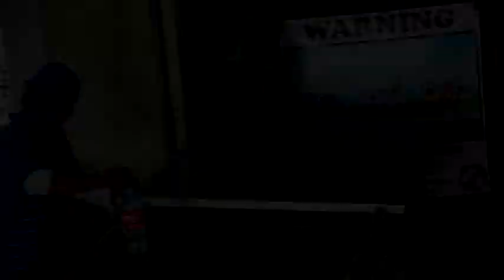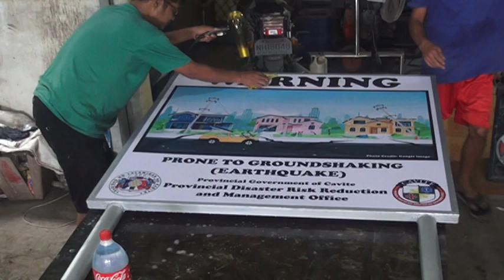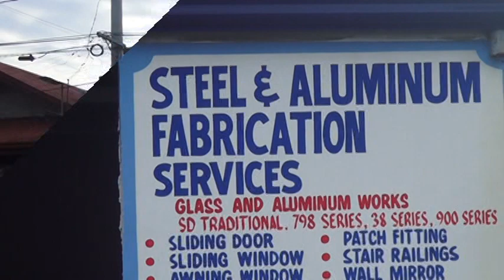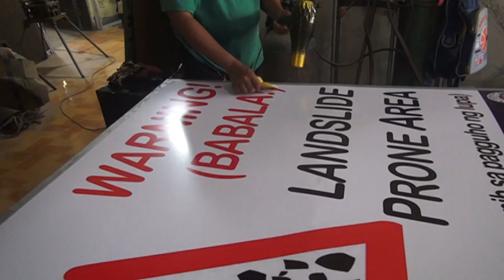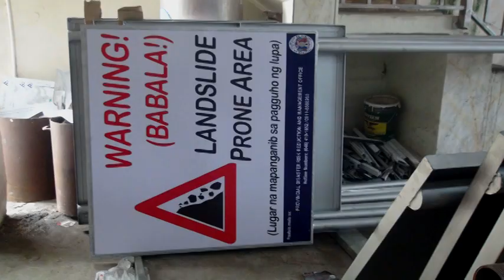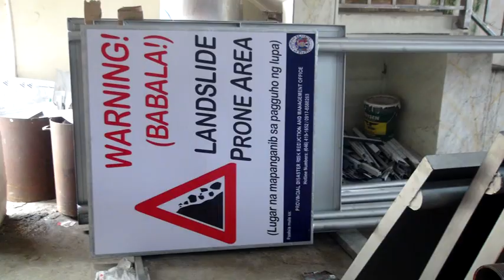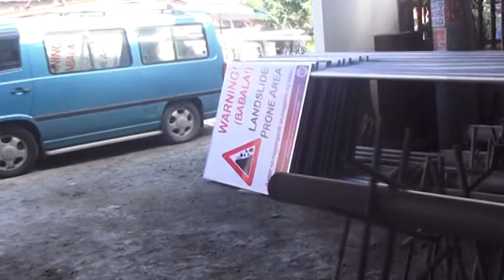Provicial Government Project from PDRRMO, RFK Project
RFK Project from the Goverment, For the Supply and Delivery of Early Warning System Signages